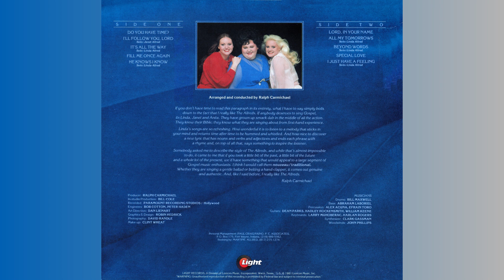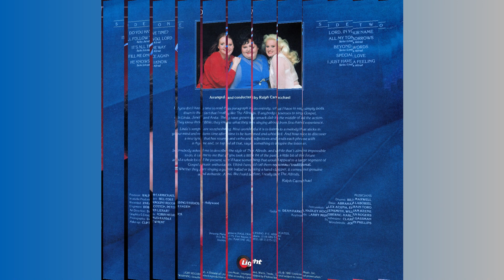"Lord In Your Name" (1981) The Allred with Ralph Carmichael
The Allred with Ralph Carmichael
"Lord In Your Name"
Written by: Linda Allred
Produced By: Ralph Carmichael